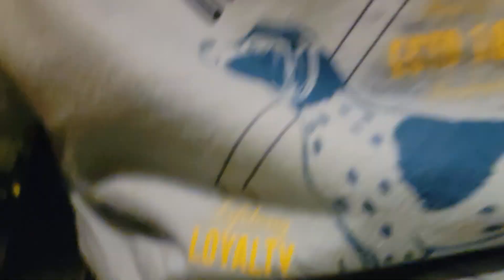Operation Fortune and Creed 3 Movie Review--First Reaction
Look for the full review soon!!!